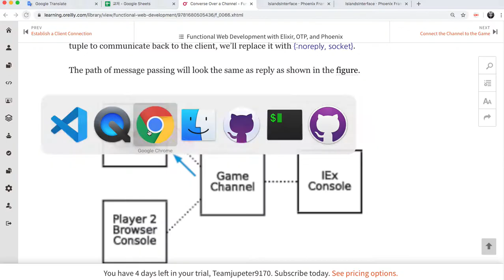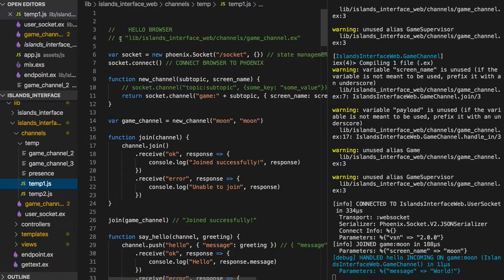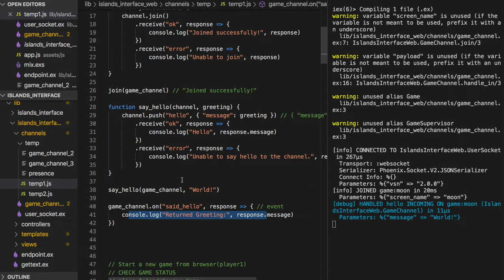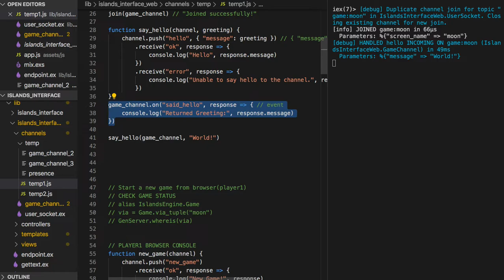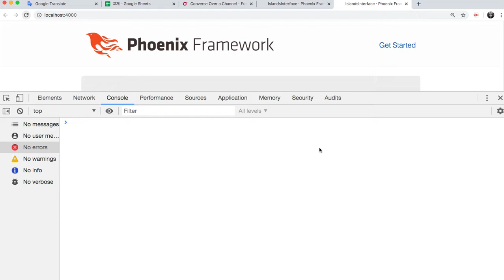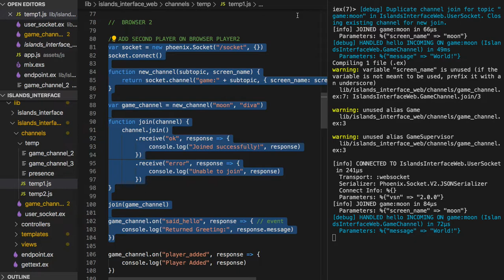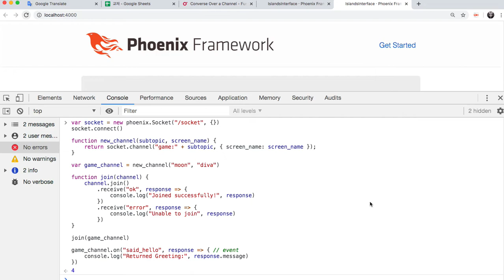[엘릭서] 168 - Converse Over a Channel